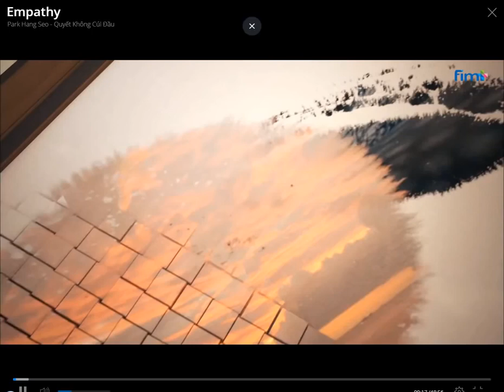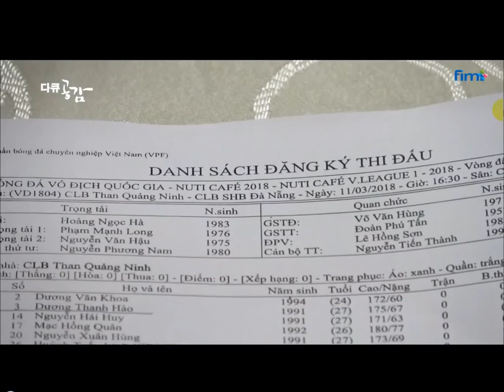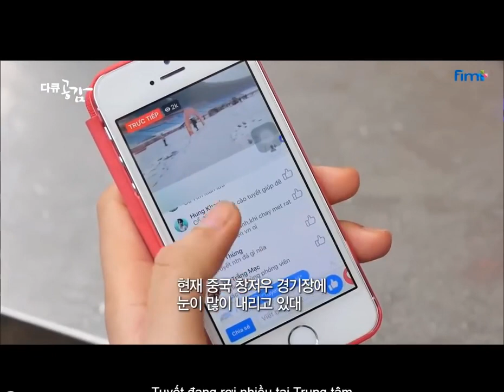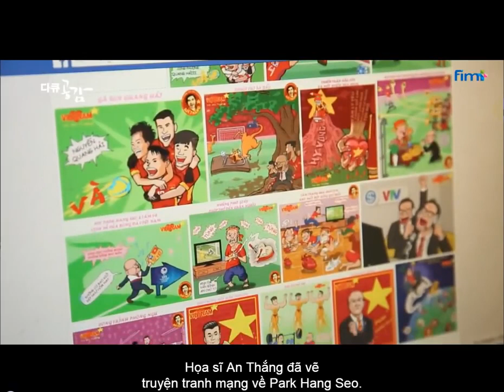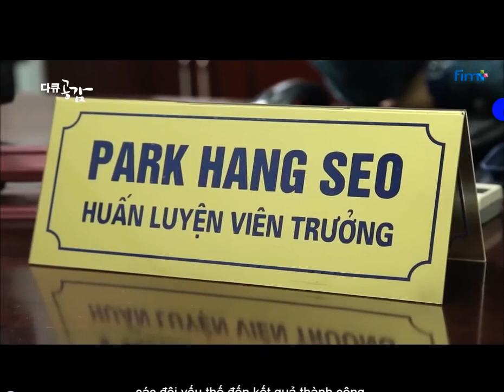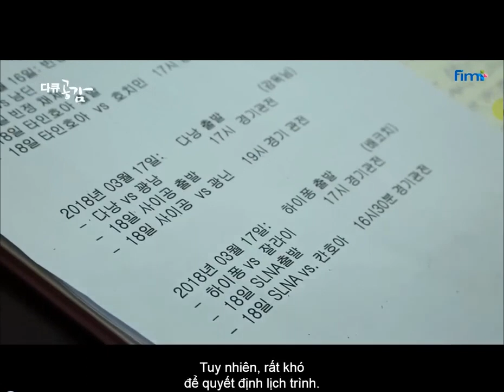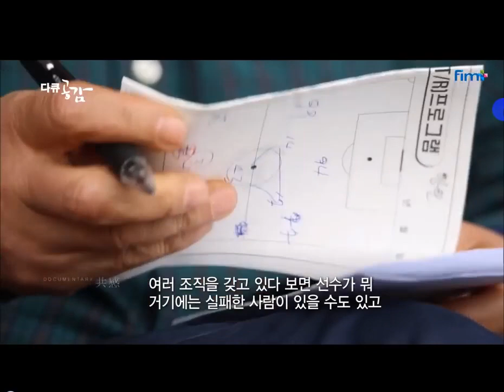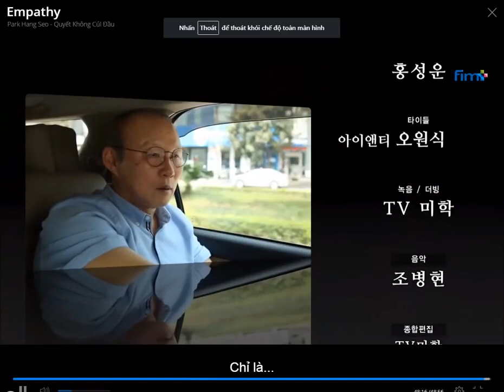HLV Park Hang Seo Người Viết Lên Lịch Sử Bóng Đá VIỆT NAM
Park Hang-seo (Hangul: 박항서, Hanja: 朴恒緖, Hán-Việt: Phác Hằng Tự, sinh năm 1957 (tự thừa nhận), còn giấy tờ ghi ông sinh năm 1959, tại huyện Sancheong, tỉnh Gyeongsang Nam, Hàn Quốc) là một huấn luyện viên bóng đá người Hàn Quốc. Ông chính thức ra mắt vai trò huấn luyện viên trưởng của đội tuyển bóng đá nam và U23 Việt Nam từ ngày 11 tháng 10 năm 2017. Đây cũng là đội bóng quốc tế đầu tiên mà ông giữ chức huấn luyện viên trưởng.

Trong sự nghiệp huấn luyện của mình, ông chủ yếu chọn cho các đội bóng do mình dẫn dắt phô diễn lối chơi bóng ngắn, phối hợp đến tận cầu môn. Park Hang-seo bị giới chuyên môn bóng đá ở Hàn Quốc phân tích và chê bai về sự đơn điệu trong chiến thuật. Ông cũng được chính giới truyền thông quê hương đặt cho biệt danh Sleeping One (Ngài ngủ gật) trên băng ghế chỉ đạo trận đấu. Tuy vậy, khi dẫn dắt Đội tuyển Việt Nam và Đội tuyển U23 Việt Nam, ông đã đưa các đội tuyển này vào đến tận trận chung kết Giải vô địch bóng đá U-23 châu Á 2018, bán kết môn bóng đá nam tại Đại hội Thể thao châu Á 2018 và vô địch giải vô địch bóng đá Đông Nam Á 2018. Ngay trước trận chung kết lượt về AFF Cup 2018, HLV Park Hang-seo đã được báo chí Hàn Quốc tôn vinh với giải thưởng Nhân vật của năm 2018. Đầu năm 2019, ông dẫn dắt đội tuyển Việt Nam vào đến tận vòng tứ kết giải vô địch bóng đá châu Á 2019 và dừng chân trước tuyển Nhật Bản với tỉ số sít sao là 1-0. Đặc biệt gần đây ông dẫn dắt đội tuyển U23 Việt Nam thắng đậm 4-0 trước U23 Thái Lan, và thắng 1-0 trước U23 Trung Quốc, nâng cao danh dự Việt Nam trên bình diện quốc tế.
Sau khi Huấn luyện viên Nguyễn Hữu Thắng từ chức, Liên đoàn bóng đá Việt Nam đã họp và báo cáo lên Tổng cục Thể dục thể thao về chủ trương mời huấn luyện viên ngoại dẫn dắt đội tuyển Việt Nam. Có 15 ứng viên với bản lý lịch rất tốt nhưng các cuộc đàm phán giữa VFF với họ đều bất thành. Lý do chính đều do vấn đề tiền lương.

Theo thứ tự ưu tiên, ông Park Hang Seo là cái tên xếp thứ hai sau ứng viên số một Sekizuka Takashi (Nhật Bản) và trên một HLV đến từ châu Âu. HLV Takashi Sekizuka được ưu tiên thương thảo đầu tiên khi từng đưa đội tuyển U-23 Nhật Bản giành vị trí thứ 4 tại Olympic London 2012, từng làm trợ lý cho HLV trưởng đội tuyển Nhật Bản và được các CLB hàng đầu Nhật Bản đánh giá cao về chuyên môn. Quan trọng hơn, ông Sekizuka Takashi đang không dẫn dắt CLB nào sau khi chia tay CLB Chiba (Nhật Bản). Còn HLV Park Hang Seo không phải là người tự do khi đang dẫn dắt CLB Changwon City thi đấu ở Giải hạng 3 Hàn Quốc 2017.

HLV Takashi Sekizuka đã yêu cầu mức lương, chế độ đãi ngộ khá cao cùng đòi hỏi khá khắt khe về điều kiện sân bãi cho đội tuyển tập luyện. Tuy nhiên, VFF vẫn quyết định sang Nhật Bản để thương thảo cụ thể. Sau khi đích thân Phó chủ tịch thường trực VFF Trần Quốc Tuấn bay sang Nhật Bản, ông Takashi xin phép được suy nghĩ và sẽ trả lời trong vòng 10 ngày. Sau đó ông đã tế nhị gửi email xin lỗi VFF là không thể sang Việt Nam được vì nhiều lý do.

VFF lập tức chuyển sang phương án hai là HLV Park Hang Seo. Sau khi trao đổi qua lại, người đại diện Lee Dong Jun (người đã nộp đơn ứng cử thay cho ông Park) muốn VFF sang Hàn Quốc bàn bạc cụ thể. Cuộc thương thảo diễn ra tại Bảo tàng Bóng đá Hàn Quốc thuộc Sân vận động FIFA World Cup 2002 ở Seoul, với sự có mặt của phó chủ tịch thường trực VFF Trần Quốc Tuấn, phó chủ tịch phụ trách tài chính là Đoàn Nguyên Đức, tổng thư ký Lê Hoài Anh, người đại diện Lee Dong Jun cùng vợ chồng ông Park.

Sau khi thương thảo thành công, ông Park Hang-seo đã ký hợp đồng để trở thành huấn luyện viên trưởng của Đội tuyển bóng đá Việt Nam. Toàn bộ quá trình thương thảo đến khi ký hợp đồng giữa VFF và ông Park, theo báo Thanh Niên mô tả, đã diễn ra trong một thời gian ngắn kỷ lục là 1 ngày. Chỉ ít phút sau khi cuộc đàm phán tại Hàn Quốc kết thúc và cơ bản thống nhất được mọi thứ, trang Twitter tin tức bóng đá Hàn Quốc loan tin "Cựu HLV trưởng CLB Gyeongnam và Jeonnam Park Hang Seo sẽ là tân HLV trưởng của đội tuyển Việt Nam". Do một phóng viên Hàn Quốc tình cờ có mặt khi đến Bảo tàng Bóng đá Hàn Quốc chơi vào ngày thương thảo và được người phụ trách bảo tàng cho biết lát nữa sẽ có VFF sang thương thảo hợp đồng với HLV Park Hang Seo, nên ngay sau buổi thương thảo, phóng viên này đã viết lên Twitter tin tức bóng đá Hàn Quốc thông tin này.

Thay vì trả lời từng phóng viên, VFF đành phải viết ngay bản thông cáo báo chí ngắn công bố ngay trên trang web chính thức của VFF, bởi vẫn chưa muốn công bố ngay thông tin này khi mọi thứ chỉ mới đạt được 90%.

Tổng thư ký VFF Lê Hoài Anh cho biết ông Park chỉ nhận mức lương vừa phải. Thậm chí khác với nhiều huấn luyện viên ngoại tiền nhiệm, ông Park còn ở nhà công vụ ngay tại trụ sở VFF.